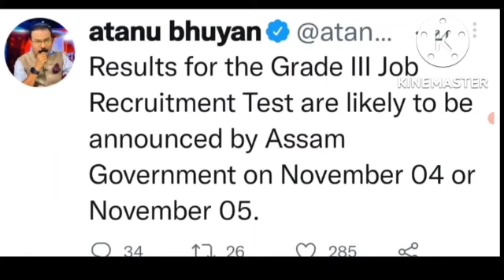grade 3 result date declare || assam direct recruitment result date 4 or 5 November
Assam direct recruitment result date 2022 || grade 3 result declare on 5 november
grade 3 result Date Declared || 5 november ত দিব Result